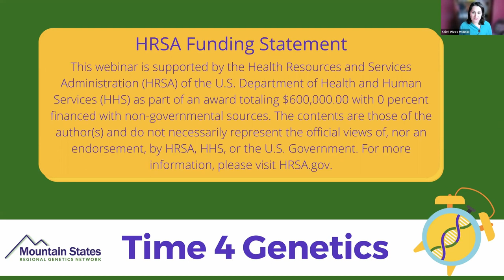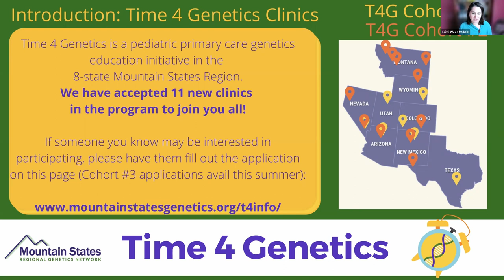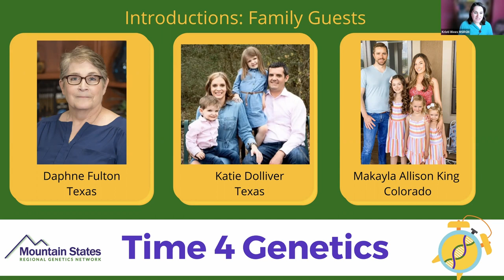Time 4 Genetics: Ehlers Danlos Syndrome (EDS) Family Perspectives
Recorded 3/30/22
Families speaking about their experience with EDS
Daphne Fulton
Katie Dolliver
Makayla Allison King